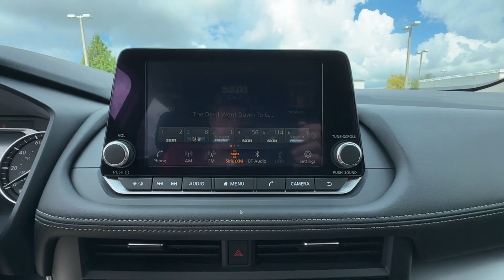2024 Nissan Rogue SV St. Petersburg, Tampa, Clearwater, Palm Harbor, Largo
2024 Nissan Rogue SV 5N1BT3BA3RC758364